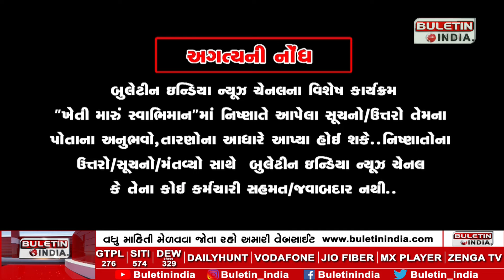કપાસની માવજત ખેતી મારુ સ્વાભિમાન Cotton farming techniques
કપાસની માવજત || Kheti Maru Swabhiman || Cotton Maintenance

ખેડૂતો ની સમસ્યા નું સમાધાન
જ્ઞાન વર્ષા ખેડૂતો માટે
ખેતી મારું સ્વાભિમાન
ખેતી ગુજરાત ની
ખેડૂત ની વેદના અને એક્સપર્ટ નું સમાધાન
જગત ના તાત ની વાત
ખેતી ના આસાન અને સફળ તરીકા
ખેતી, ખેડૂત અને ગુજરાત
ગુજરાત ની વાત ખેડૂતો ની વાત
ગુજરાત સરકાર અને ગુજરાત નો ખેડૂત
ખેતી કરવાની મોસ્ટ પોપ્યુલર રીત
ટોપ ટેન ખેતી ની વાત
Krishi Vigyan Kendra, Gujarat
Pradhan Mantri Fasal Bima Yojana
Agriculture Growth in Gujarat
Gujarat's Agricultural Miracle
Suryashakti Kisan Yojana (SKY)
SKY by GPRD
Kisan Samman Nidhi
Kisan Parivahan Yojana
Kisan vikas yojana Gujarat
Rashtriya Krishi Vikas Yojana
Ikhedut Gujarat
ikhedut.gujarat.gov.in
I Kisan Portal
Ikhedut Portal Login
Ikhedut Portal 2023 Yojana List
ઓનલાઈન અરજી ikhedut Portal
ખેડૂત રજીસ્ટ્રેશન
ખેડૂત સહાય યોજના 6000
ખેડૂત યોજના
Ikhedut yojana
Department of Agriculture Gujarat
Technical Grievance of farmers
Farmer Corner
Crops & Farmers of Gujarat
Weather Data for Farmers
Farmers Welfare schemes
Kisan rath application for farmers
Guidelines for farmers of Gujarat
Knowledge hub for farmers of Gujarat